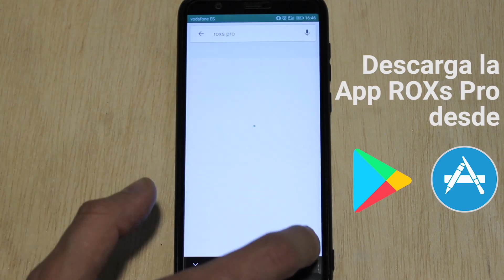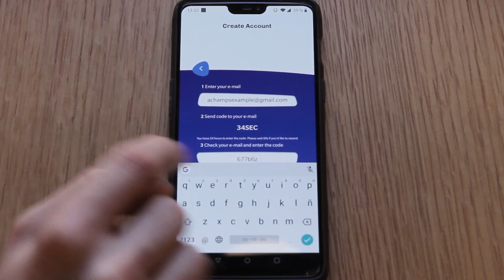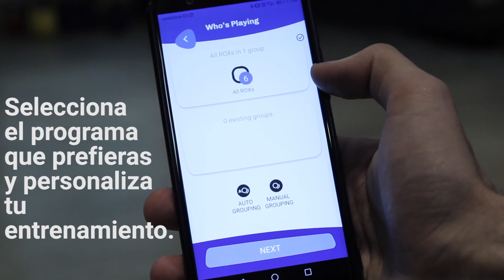Rox's Pro Puesta en Marcha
En este video te contamos como poner en marcha de manera fácil e inteligente tus dispositivos Rox Pro, recuerda que necesitas un smartphone Android o iOS y la App de Rox.

El valor único del entrenamiento con ROX se basa en la estimulación multisensorial: a diferencia de las formas tradicionales de entrenamiento, ROX ofrece un "entrenamiento reactivo". Esto significa que el cerebro primero tiene que percibir una señal y luego desencadena una reacción de movimiento. De esta manera, la conexión cerebro-cuerpo se optimiza aportando mejores resultados de entrenamiento. Además mantiene el enfoque en las luces y los sonidos para hacer la sesión más entretenida.